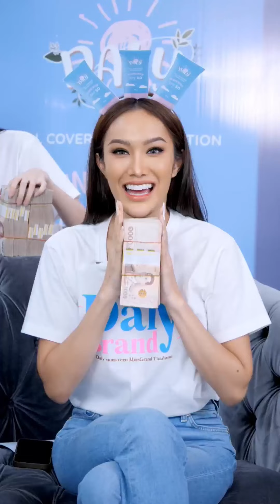เปิดตัวแบรนด์กันแดดอิงฟ้า "Daly sunscreen"